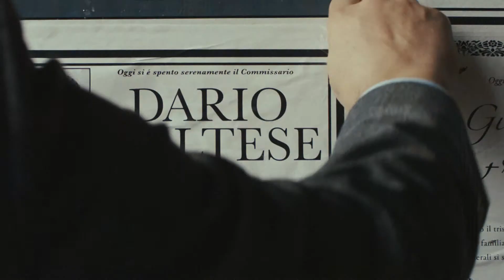Maltese Clip Based SER